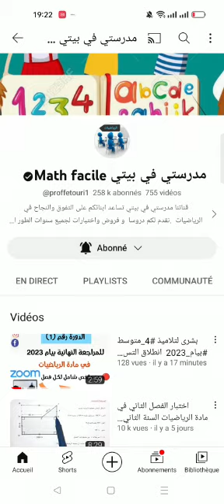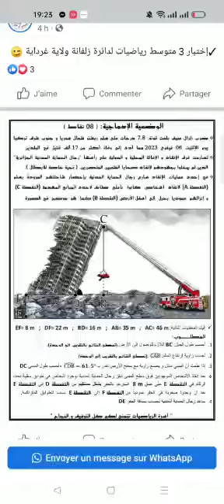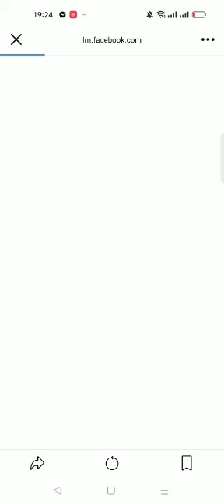دورة المراجعة النهائية للرابعة متوسط بيام_2023 مع الأستاذة فتوري للرياضيات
قناتي الثانية للطور الثانوي 👈مدرستي في بيتي math